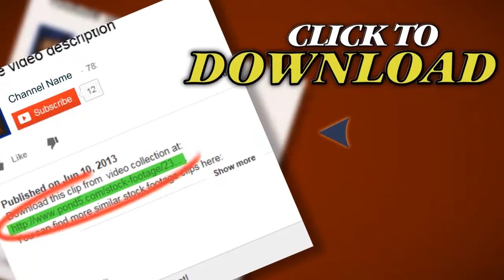Driving In Goma, Congo (Hd) C. Stock Footage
You have watched Driving In Goma, Congo (Hd) C. Stock Footage"